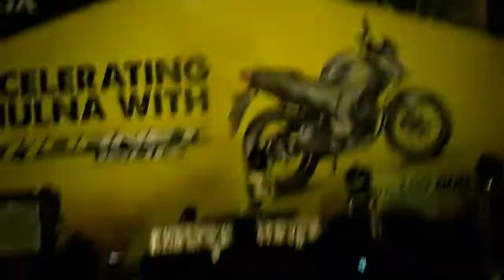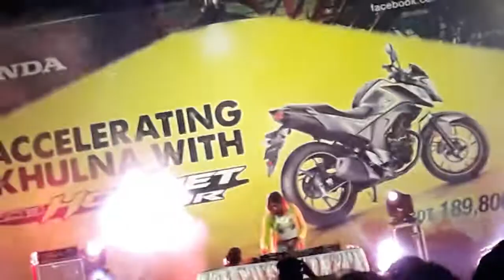DJ Music Video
Welcome to "KB Tech" Channel. We upload 4 or 5 new "Tips and Tricks" videos per week.

👉KB Tech,
👉KBTech,
👉technique,
👉kb techniques,
👉technology,
👉techno,
👉technical tutorial,
👉bd tech,
👉tech product,
👉tech tricks,
👉 Any Tech,
👉 Design Concept,
👉 All Tutorial,
👉 How to,
👉 Tips & Tricks,
👉 Photoshop Tutorial,
👉 Graphics Tutorial,
👉 Design Tutorial,
👉 Video Editing,
👉 Illustrator Tutorial,
👉 Any Games Tips,
👉 Cricket News,
👉 Football News,
👉 Movie Download Tips,
👉 Office Tutorial,
👉 MS Word Tutorial,
👉 Excel Tutorial,
👉 PowerPoint Tutorial,
👉 Internet Tips,
👉 Cooking Recipe,
👉 All Food Tips,
👉 Health Tips,
👉 Live Streaming,
👉 Lifestyles,

Contract Us.